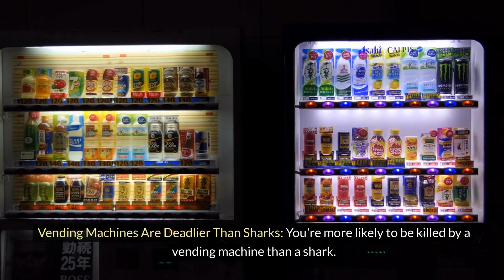25 Mind-Boggling Facts That Will Blow Your Mind!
Prepare to have your mind blown! 🤯 Dive into an epic journey with us as we unveil 25 of the most bizarre, quirky, and utterly astonishing facts that will challenge everything you thought you knew about the world. From honey that never spoils to rainstorms of diamonds on distant planets, these facts are so wild, they'll twist your brain into knots! Whether you're a trivia buff, a curious mind, or just in for a good laugh, this video has something for everyone. Get ready to be entertained, amazed, and maybe even a little perplexed. Let's warp reality together!

We're thrilled to introduce our monthly Subscriber Giveaway exclusively for our amazing subscribers! 🌟

How to Enter:  @BrainBendersBanter

What to Expect: Jokes, Riddles, Quizzes, Puzzles, Trivia, Brain Teasers, playful adventures, mystery games, puzzles of the week, fun facts! If it's entertaining we have it!

Welcome to @BrainBendersBanter, your go-to hub for a whirlwind of mind-bending entertainment! Immerse yourself in a world where laughter meets intellectual challenges. We've got you covered with an array of jokes, riddles, games, quizzes, and puzzles that cater to all ages and levels of curiosity.